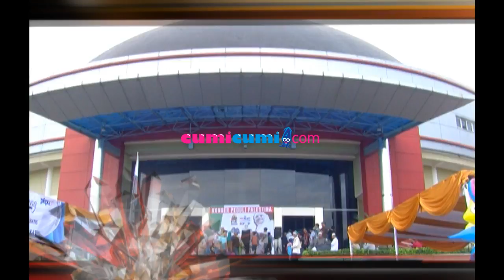Highlight - Hot Shot